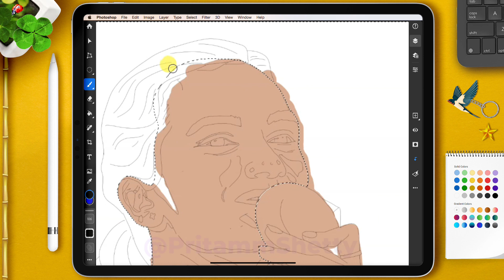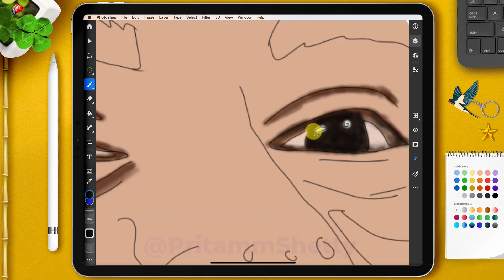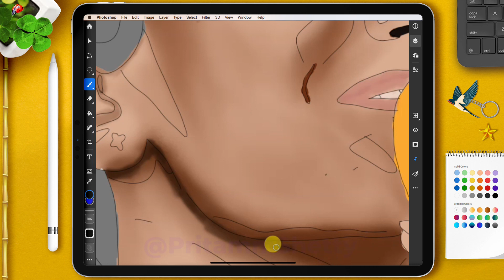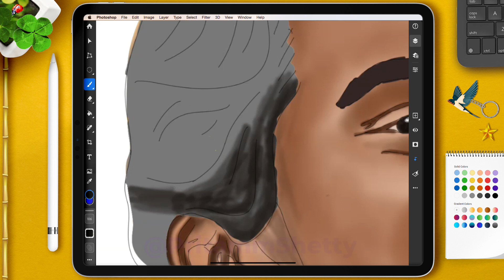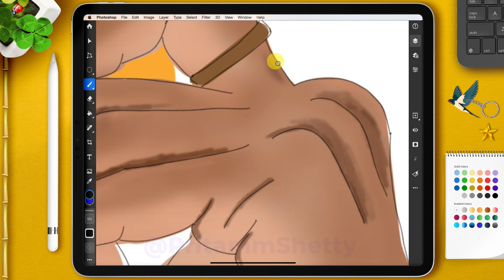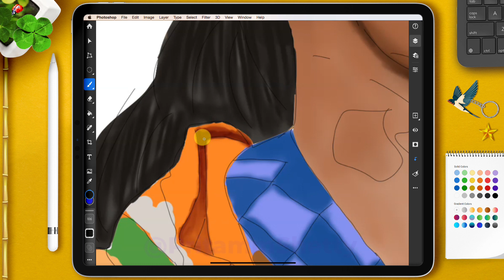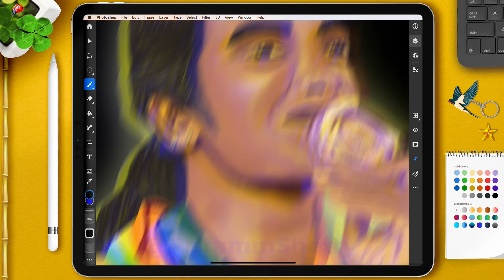How to Create a ⚡ Digital Painting Art ? | P V Sindhu ⚡ 🏃‍♀️| Photoshop | Timelaps | Tutorial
Hi, Welcome Dear Friend!,

In this episode I want to share with you my digital portrait painting of P V Sindhu. along with some techniques when doing digital painting.